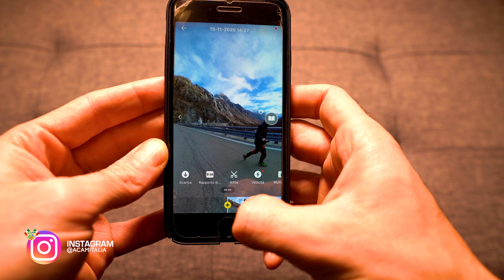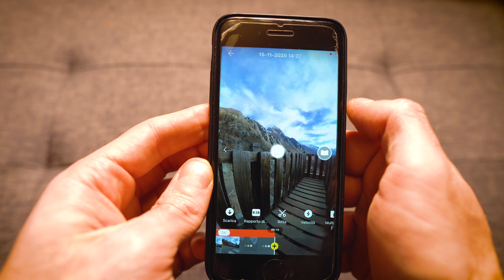Riprese FPV SENZA DRONE - Insta360 One R tutorial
Come fare riprese FPV senza utilizzare un drone, ma con il semplice utilizzo di una Insta 360 One R Twin Edition!

Hai DOMANDE?
Scrivi nei commenti! SEGUIMI | Per news o un contatto diretto mi trovi anche su:

● Sony alpha6600
● Microfono Rhode Video Micro
● Luci studio Neweer
● GoPro Hero10 Black
● GoPro Hero9 Black
● GoPro Max
● Dji Air 2S
● El Grande GoPro
● Scheda SD
● Insta 360 oneRS Twin Edition
● Insta 360 oneRS 1-inch Edition
● Insta 360 Invisible selfie stick
● Insta 360 OneX 2

▬▬▬▬ LISTA ACCESSORI DI ALTA QUALITA’ ▬▬▬▬
● Dome per GoPro Hero9/10
● Pole 3-way
● Shorty GoPro
● Batterie Hero 9/10
● Luce LumeCube
● Sandisk Extreme SSD
● Attacco da tavola surf
● Supporto a pinza magnetico
● Supporto da bici
● GoPro Chesty
● Fascia da testa

Spedizioni gratis Amazon

Amazon Music